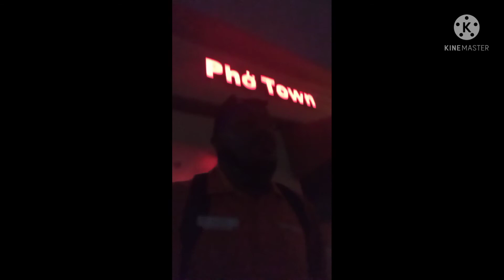Congratulations to the mucker family and creolebea.